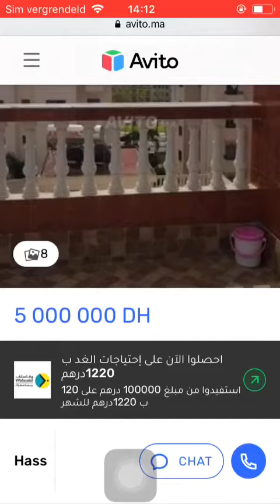Huis te koop Tanger #3240, Huis te koop Tanger, Maison à vendre